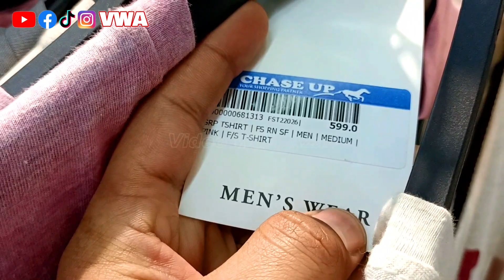Chase Up Gujranwala 2nd Floor Best For Gents Shopping & Crockery Complete Video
Chase Up Gujranwala is located at Main GT Road Shareef Pura. Chase is a complete super market/shopping mall from where you can buy almost every thing that we uses in our daily life. Chase Up contains 4 floors & a basement. Basement is just for parking, Ground floor is specified for grocery & fresh meat etc. 1st floor contains a variety of ladies products specially including ladies suits, jewellery, cosmetics, perfumes, ladies shoes, ladies undergarments, perfumes, every kind of bags, stationery & variety of clocks/watches etc. 2nd floor includes Gents garments, gents/kids shoes, gents suits, kids garments, crockery, gents accessories, bedsheets, electronics, blankets, towels, plastic items & toys etc. And the 3rd floor is office. So, there are total 3 floors for your shopping. In this video, I will show you the complete items of 2nd (the last) floor, I have already uploaded a detailed video of ground floor & 1st floor. I hope you liked my video. Must share your experience in comments section after visiting Chase Up .

ALLAH HAFIZ